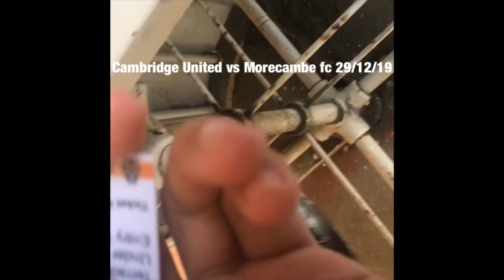Cambridge United vs Morecambe fc back to winning ways!! 1-0 29/12/19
We end 2019 with a win!!

Next game Cambridge v Mansfield 1/1/20